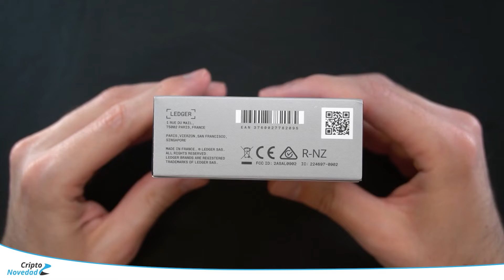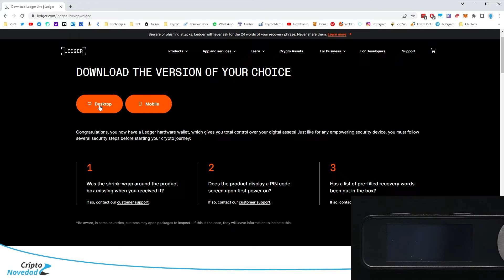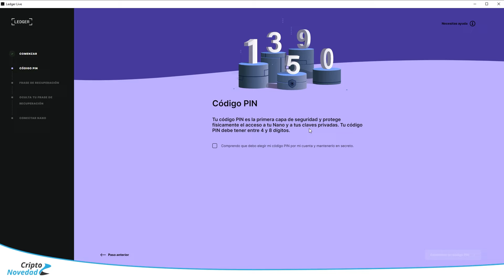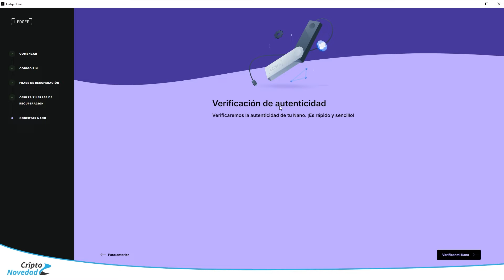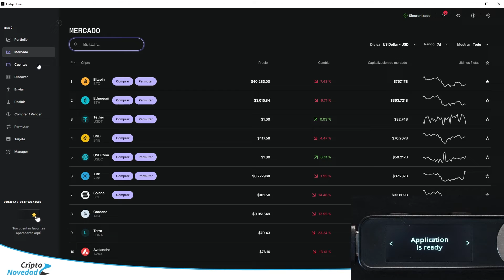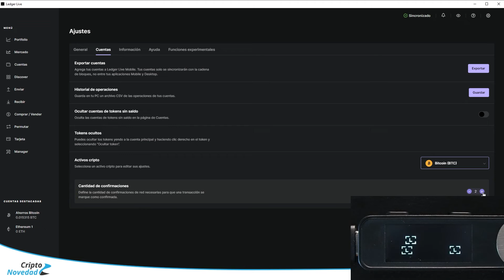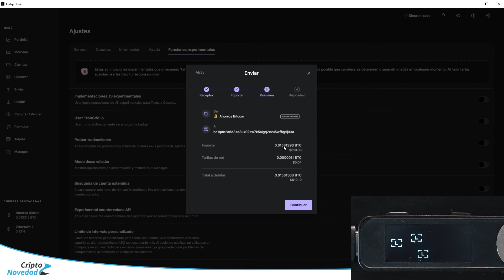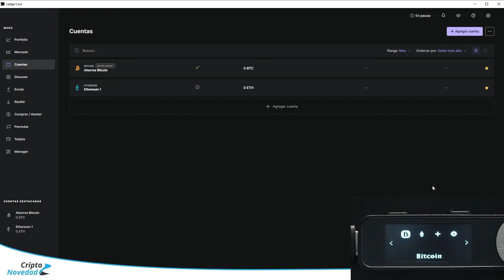Ledger Nano S Plus - Unboxing y TUTORIAL COMPLETO para principiantes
En este vídeo hago un tutorial en donde explico paso a paso cómo inicializar, configurar, y usar el Ledger Nano S Plus con el software Ledger Live para la computadora. También hago un unboxing en donde muestro cuales son los contenidos que vienen en la caja y hago una comparación entre los distintos modelos (Nano S, Nano X y Nano S Plus).

◆ Marcas de tiempo:
00:00​ Introducción
03:03​ Unboxing
06:38​ Comparación entre el Nano X, S y S Plus
14:17​ Instalación de Ledger Live en la PC
17:36​ Configuración inicial del Ledger Nano S Plus
43:08 Instalar aplicaciones de criptomonedas en el dispositivo
47:02 Agregar y administrar cuentas
50:59 Portfolio
51:13 Mercado
51:29 Comprar/Vender
54:02 Cuentas
56:56 Recibir Bitcoin
59:11 Discover
1:00:36 Permutar
1:02:16 Tarjeta
1:02:38 Configuraciones de Ledger Live
1:11:40 Enviar Bitcoin
1:25:02 Recibir tokens ERC-20 o Ethereum
1:27:11 Configuraciones del Ledger Nano S Plus
1:32:52 Conclusión

💰 Para comprar y hacer trading de cripto monedas

✅ Safepal S1
✅ BC Vault